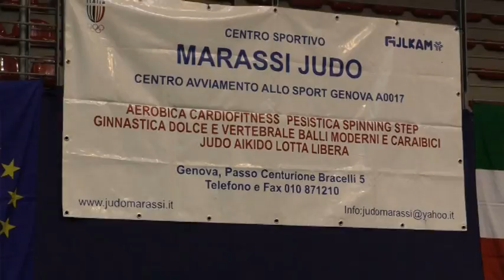Successo per il Torneo di Natale targato Marassi Judo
Marassi Judo in cabina di regia per l'ennesimo evento della stagione 2016. E' il Torneo di Natale curato dallo staff del presidente Rosario Valastro che sentiamo, anche in qualità di direttore sportivo Fispic, assieme a Roberto Tamanti, allenatore della Nazionale Ipovedenti.